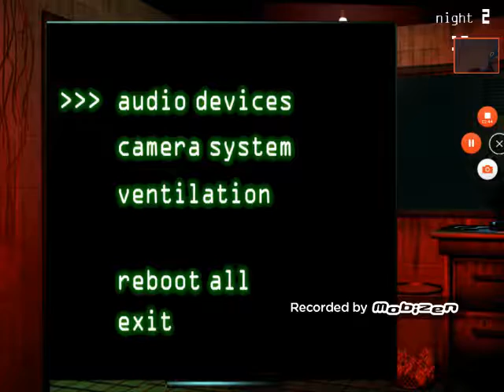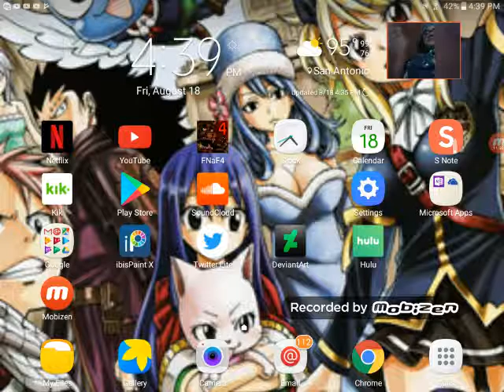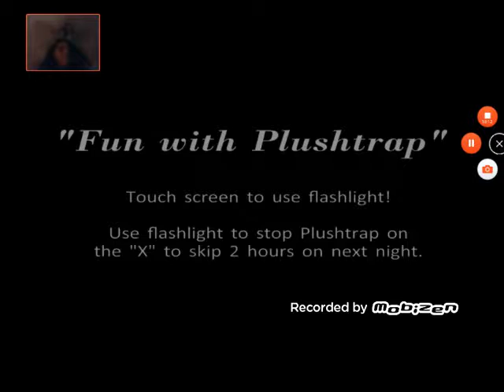Bridgette & Audrey playing fnaf 3 & 4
It ended because of mobizen recorded too long but I'm with my sister aidery:3 it fun it my mom birthday today she turning 34 years old